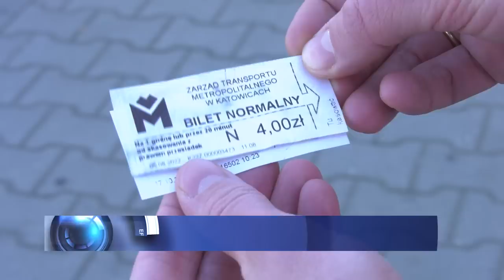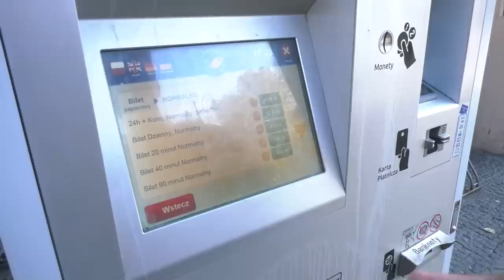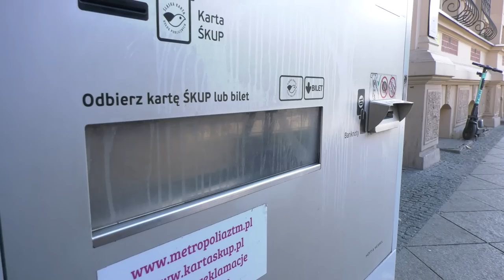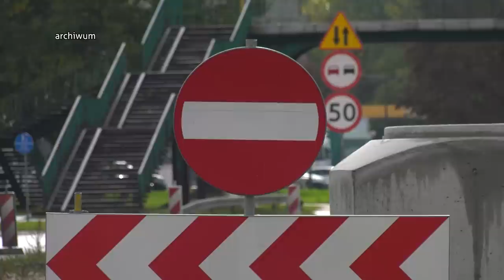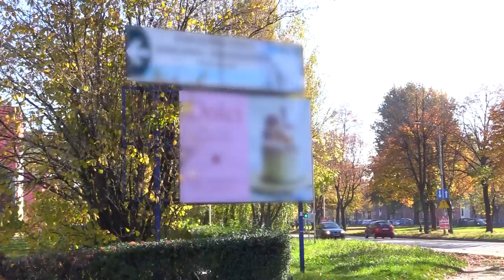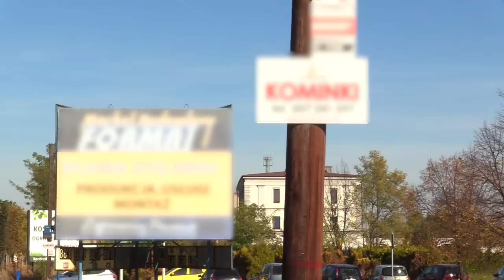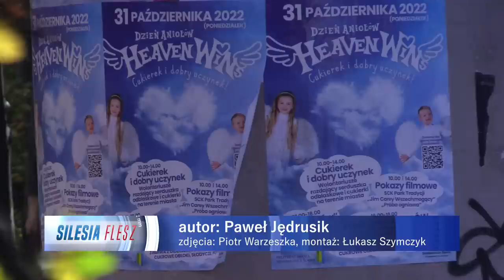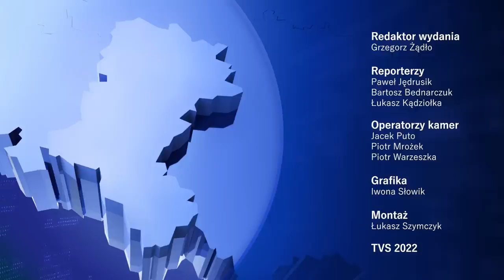TVS SILESIA FLESZ 17.10.2022